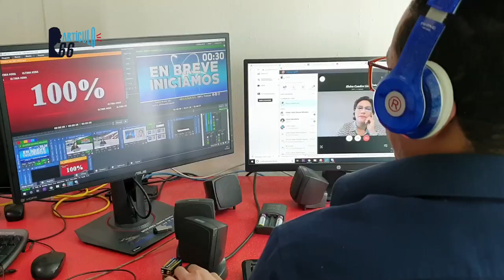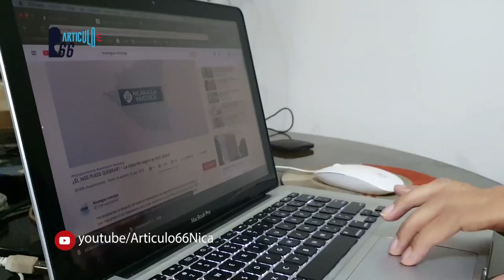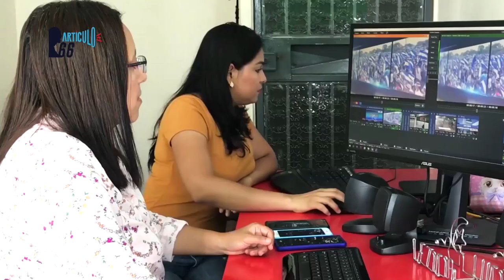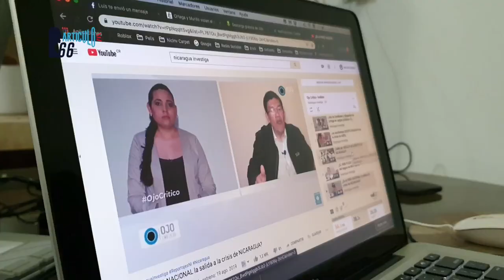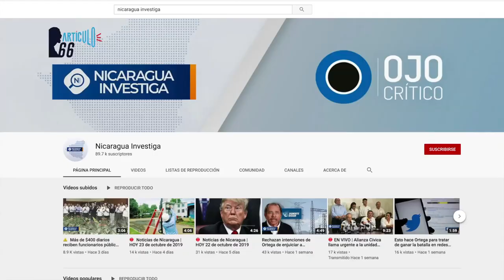Periodistas de Nicaragua resisten desde el exilio para seguir informando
Los periodistas nicaragüenses en el exilio han vivido días duros, pero siguen resistiendo por su derecho a informar y por el derecho de los ciudadanos a saber.